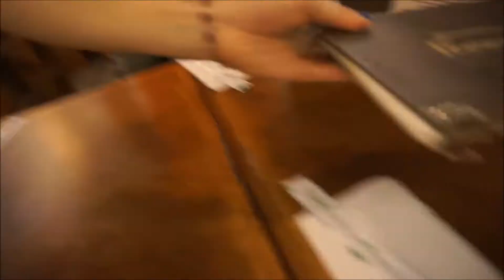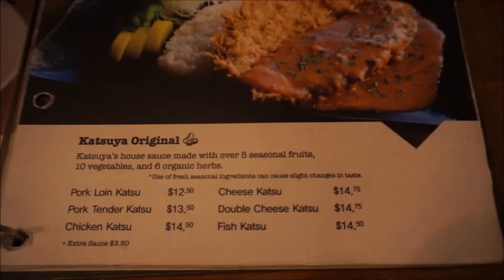Katsuya - Vlog 65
Today we go to this amazing restaurant in Toronto. It is a Japanese fusion restaurant and is really delicious. They have good service and good food. Hopefully you guys enjoy this video as much as we did.

"좋아요"를 구독하고 😊
을 구독하십시오.
지켜 줘서 고맙습니다.

「好き」と😊を購読してください
😊を見ていただきありがとうございます

Equipment we use:
Canadian Shopping portals: